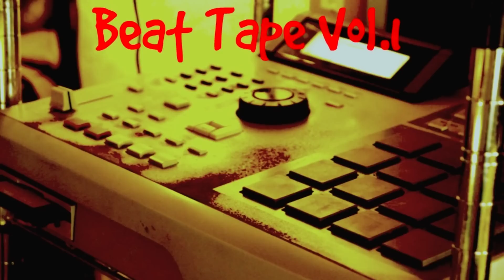Outro - 90's Old School Hip-Hop Outro Beat {Rap} Instrumental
Outro beat of my beat tape.

Tracklist

01. Intro
02.Underground Life
03 Drama
04. Life Goes On Pt.2
05. Chasing For
06. 4 A.M
07. Love's Calling
08. Keepsake
09. Get Up
10. Lamina
11. Numb
12. Heart Of Steel
13. Outro